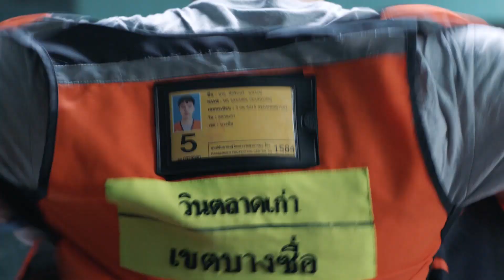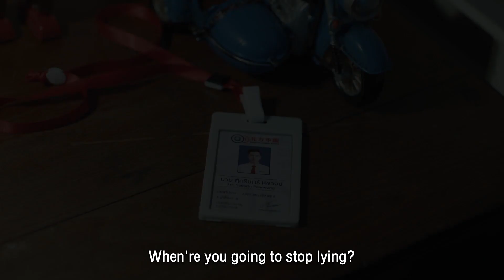Bikeman Trailer (TFF 2019)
Thai Film Festival 2019 will be at GSC from 21-27 March 2019!